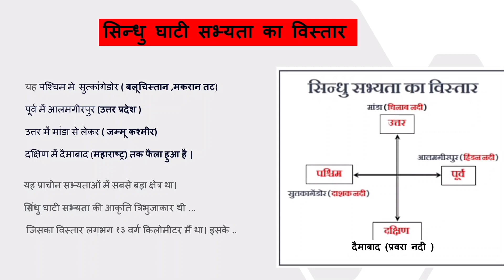Sindhu Ghati Sabhyta kaa Vistaar | sindhusabhyata hadappasabhyata 1M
Sindhu Ghati Sabhyta kaa Vistaar | sindhu Ghati Sabhyta

Hadppa sabhyta / Sindhu ghati sabhyta ka Vistar